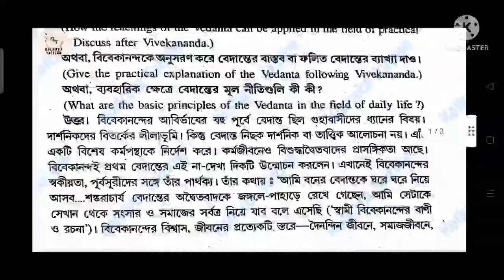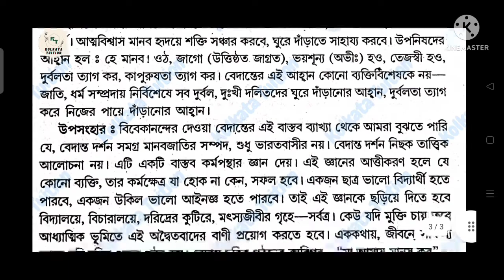C.U. Ba Philosophy Honours / General Semester 6 (Dse-B-2) Swami Vivekananda 15 Marks Question Answer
- স্বামী বিবেকানন্দ থেকে বড় প্রশ্নোত্তর

আর এরকমই ভিডিও নিয়ে সবসময় updated থাকতে, channel এর পাশে 🔔 icon টি তে ক্লিক করো , যাতে যখনই আমি কোনো নতুন ভিডিও upload করি,সেটা তোমার notification a পৌঁছে যায়।